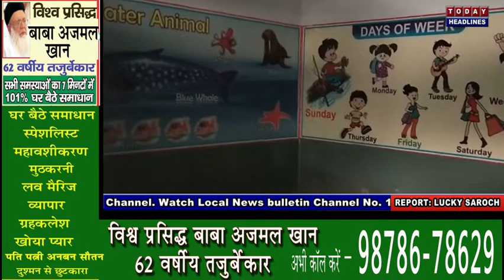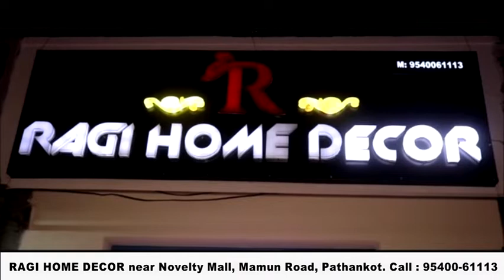स्कूल खोलने के आदेशों से खुश नहीं दिखे अभिभावक